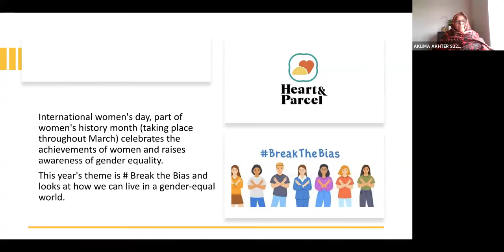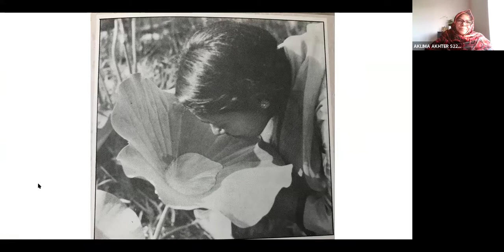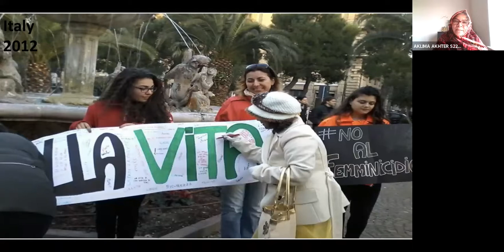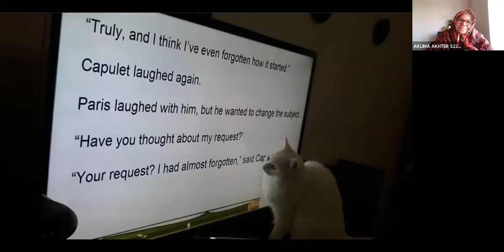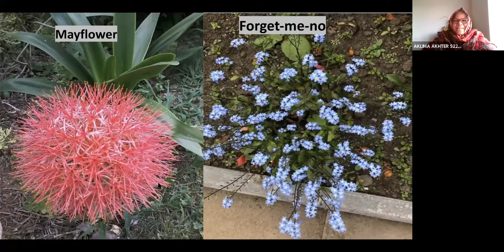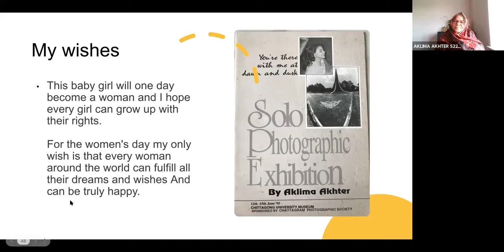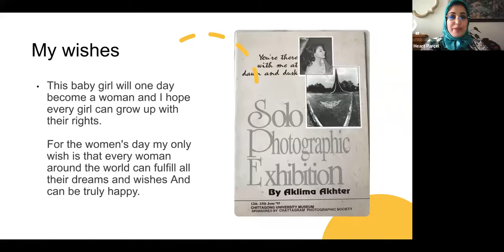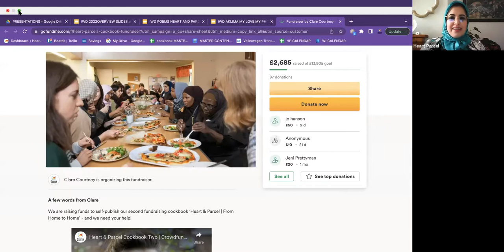Heart & Parcel IWD2022 | DAY 2 | Photography Workshop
My love my photography | Heart & Parcel learner, Aklima

“Photography is my passion. Pictures are worth a thousand words. And Anything beautiful I see I feel the need to capture it with my camera”.

Join Aklima as she takes you through her hobby she discovered and developed when she moved to the UK. Learn some new ideas and tips for taking photos.

DAY 2 | A learner-led online festival with interactive talks, discussions and cooking classes, celebrating & recognising all women in the UK

Join us at Heart & Parcel this year as we celebrate all the wonderful women in our lives, their stories, experiences, skills and knowledge!

International Women's Day is celebrated annually on 8 March. It offers an opportunity to reflect on progress made, to call for change and to celebrate acts of courage and determination by ordinary Women who have played an extraordinary role in their families, countries and communities. It also brings attention to gender parity and Women's rights.

The global celebration of International Women's Day is a time for reflection on all the women that have shaped Heart & Parcel, all our new and existing learners' achievements by developing their motivation, aspiration and desire to acquire English in their lives.

Our festival has been created and delivered by our previous and existing learners of Heart & Parcel!